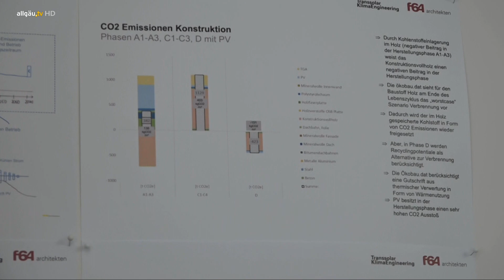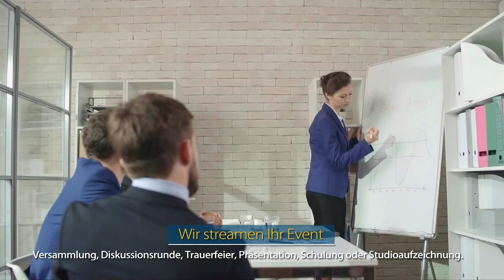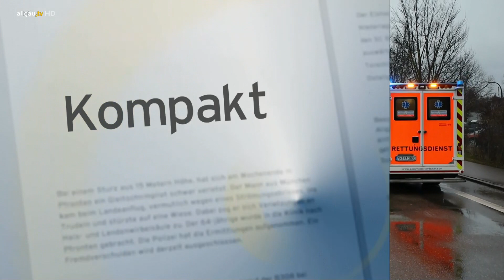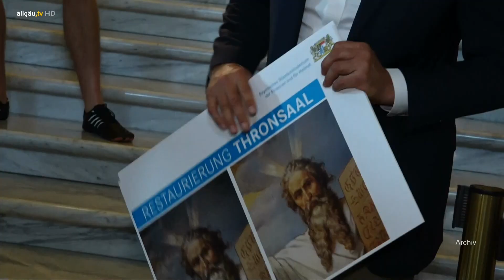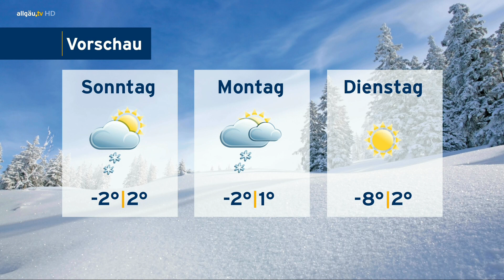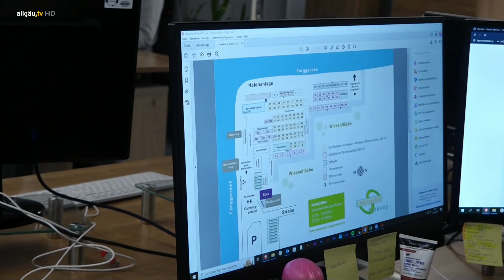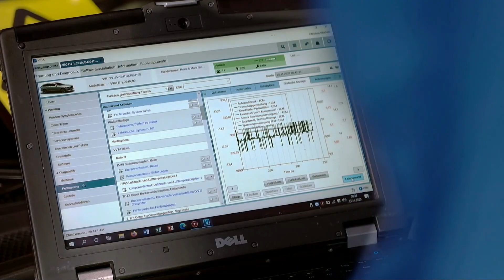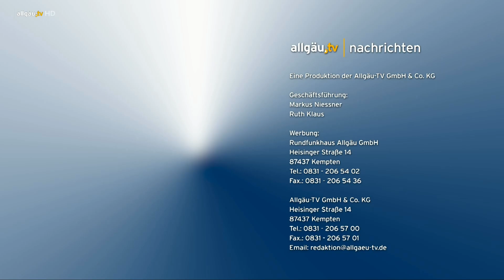allgäu.tv Nachrichten - Freitag, 3. Februar 2023